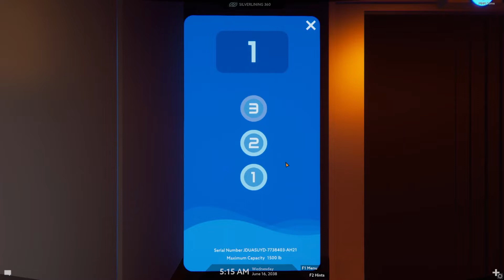Operation Tango: I'm sorry Tracy!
Welcome to our Operation Tango Spy Adventure part 2 starring Princess and Myself.  Until the next time...